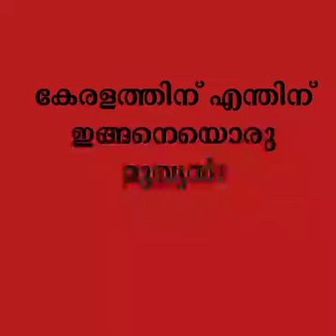കേരളത്തിന്റെ മുഖ്യമന്ത്രിക്ക് ഇതൊരു വിഷയമേ അല്ല 😥😥😥 എന്തിന് ഇങ്ങനെയൊരു മുഖ്യമന്ത്രി????